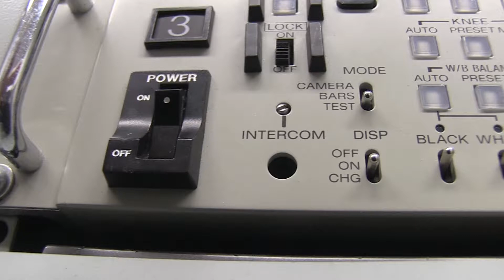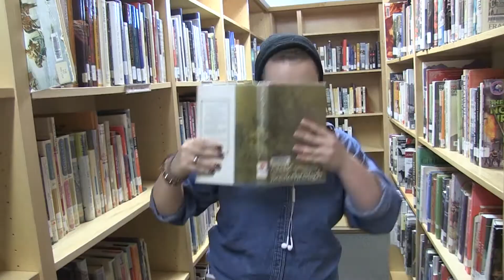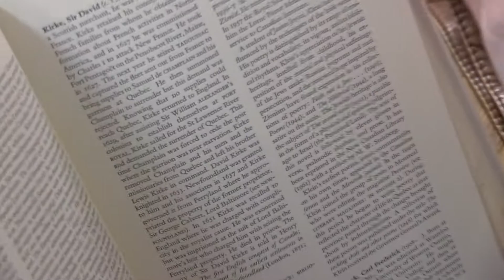Bad Blood - A Filmfest 15 video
A video created for Sir John's 2015 Filmfest